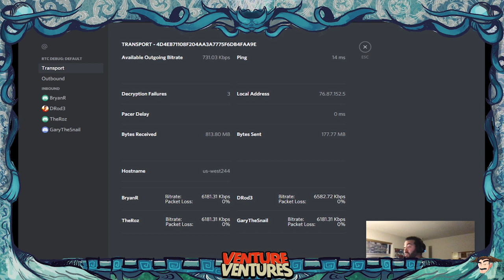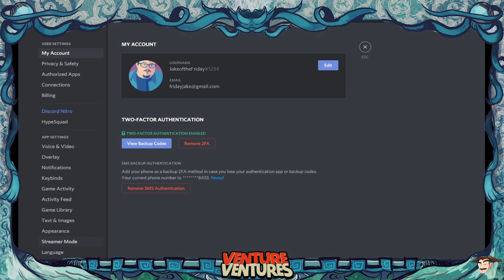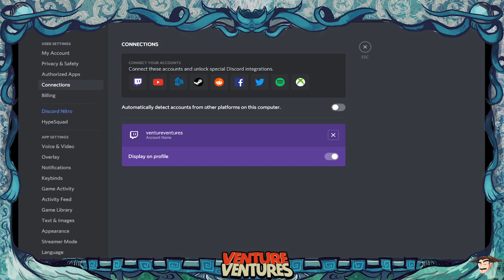Spa Day | Episode 2 | Baldur's Gate: Descent Into Avernus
Having successfully gotten the information they needed about the followers of the Dead Three, the gang makes plans for a spa day! No luck relaxing though as they quickly end up in the sewers... At least Jerry got an invite to party with a swingin' couple.

ventureventures.live

GooglePlay: goo.gl/wBxqcs